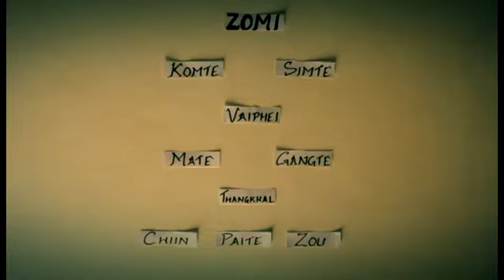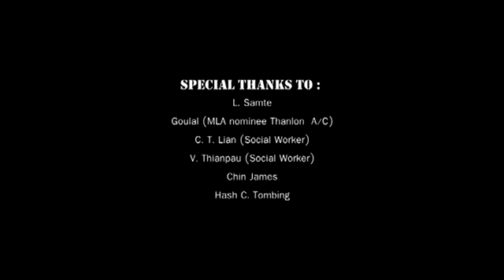"ZOMI NAMNI" KARAOKE VERSION.. Ginlian Hangzo & Muan Hangzo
Words: Ginlian Hangzo
Tune : Muan Hangzo
Music & Recorded at: Trust Studio (2013)